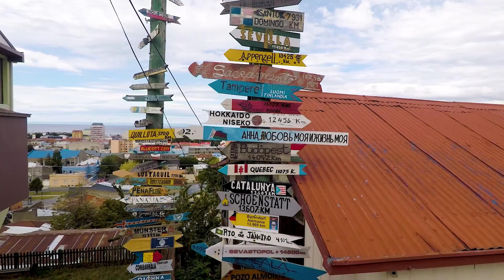Beautiful places of Punta Arenas (Chile)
Walking around in Punta Arenas (Chile). Music by Boraj.